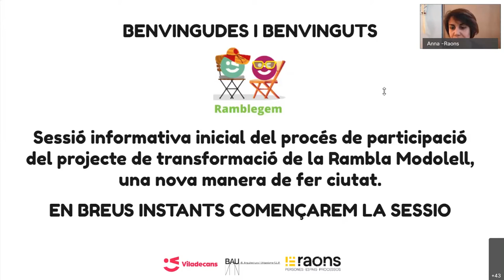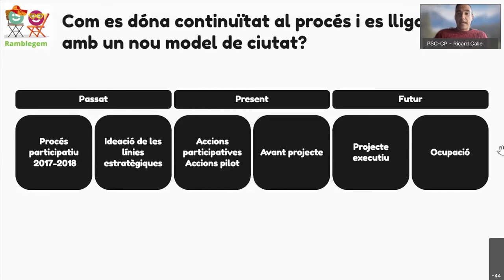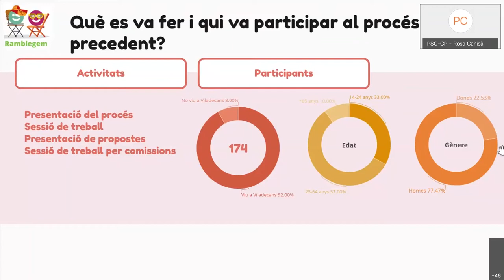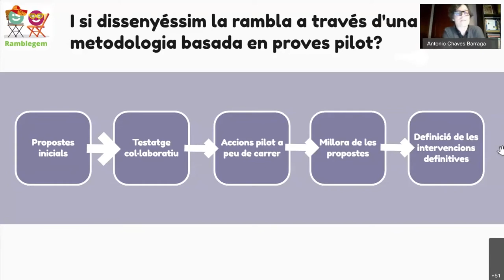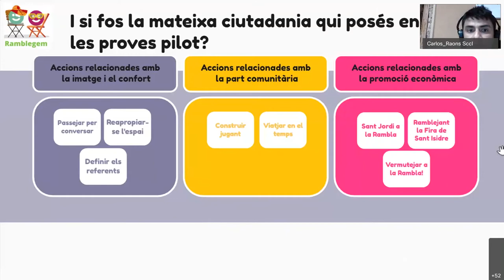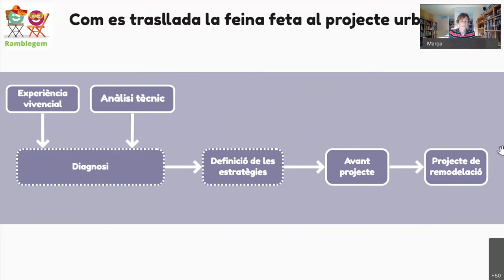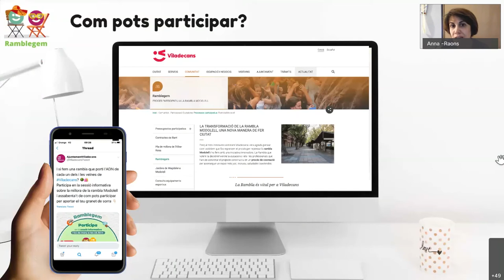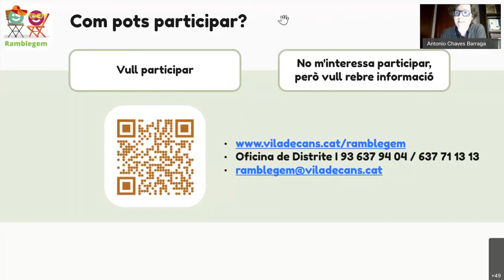Ramblegem: Sessió informativa (11.03.21)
Compartim amb tots i totes vosaltres la sessió informativa de Ramblegem, el projecte participatiu per transformar la Rambla Modolell.